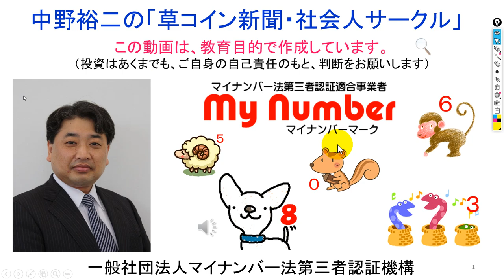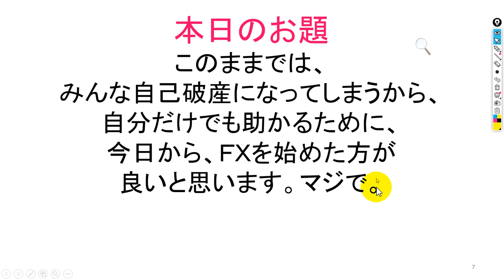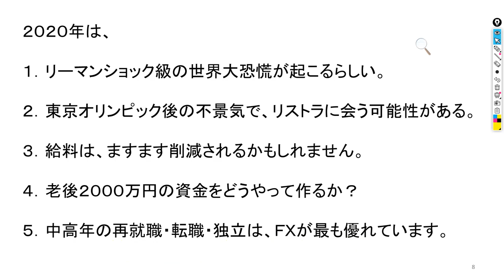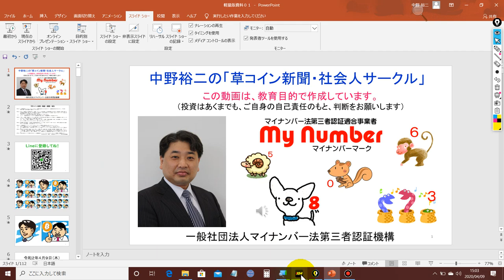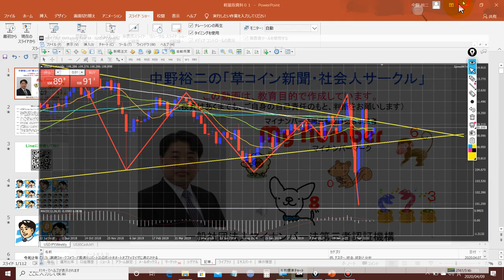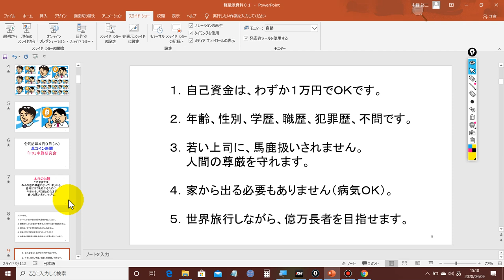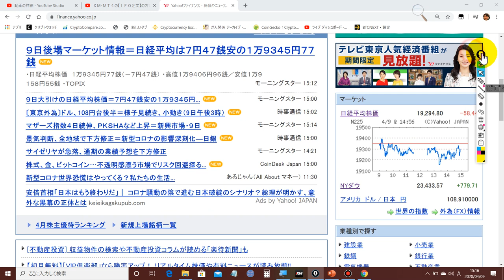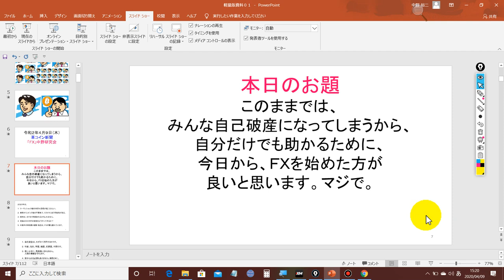2020-4-9 【借金地獄】でも【大丈夫！】今すぐ‹ＦＸ›を始めれば、あなたも夢の【ハワイ航路】！！